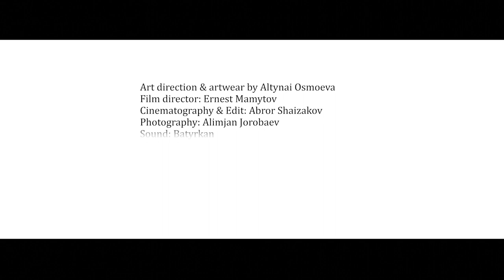The Blessing Yurt / Kyrgyz yurt inspired felt sculpture costumes designed by Altynai Osmoeva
The artist Altynai Osmoeva, inspired by the forms and sacred meanings of the traditional Kyrgyz yurt, presents it to the public from an unexpected perspective: anchored through the prism of contemporary art and design. These felt moving sculptures/ costumes are inspired by the philosophy, construction and aesthetics of a nomadic dwelling - the Kyrgyz yurt.

The exhibition The Blessing Yurt created by Altynai Osmoeva is supported by Soros-Kyrgyzstan Foundation within the framework of the Art Scholarship Initiative.

Art direction & art wear: Altynai Osmoeva
Film director: Ernest Mamytov
Cinematography & edit: Abror Shaizakov
Photography: Alimjan Jorobaev
Sound: Batyrkan
Model: Yrysgul Kenzhebaeva
Make up: Tokhtykhan Bashirova
Hair: Want Beauty Studio
Assistant: Ayimjan Almazbekova & Ailen Maratona